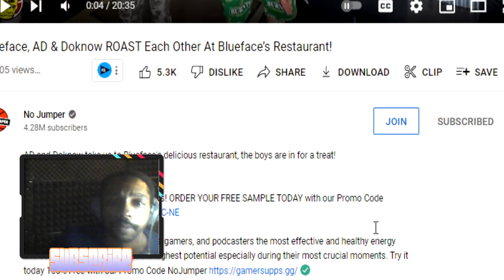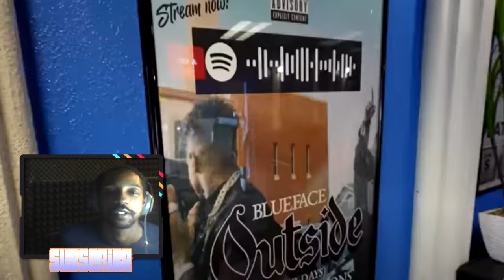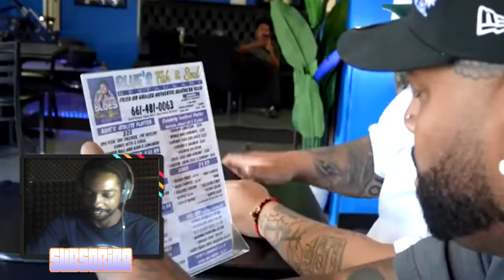Blueface, AD & Doknow ROAST Each Other At Blueface’s Restaurant!